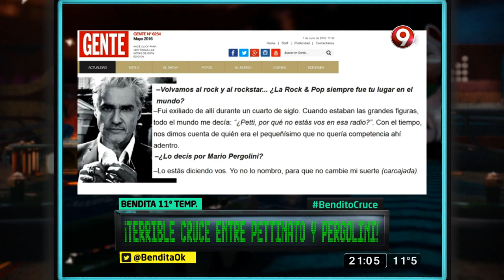¡Terrible cruce entre Pettinato y Pergolini!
Roberto Pettinato y Mario Pergonlini tuvieron un fuerte cruce reprochándose cosas de su período de antaño en la Rock & Pop.